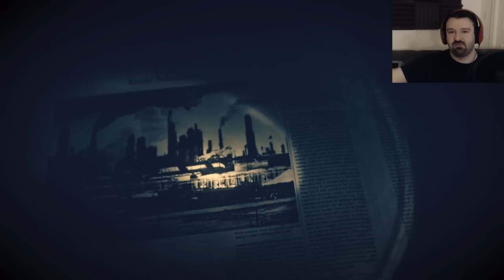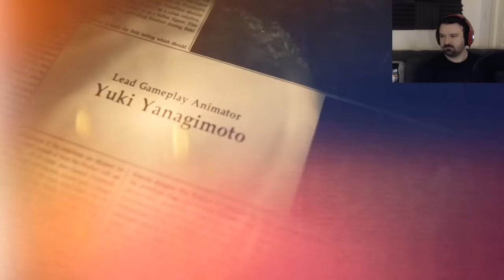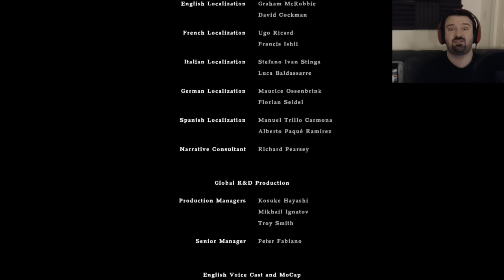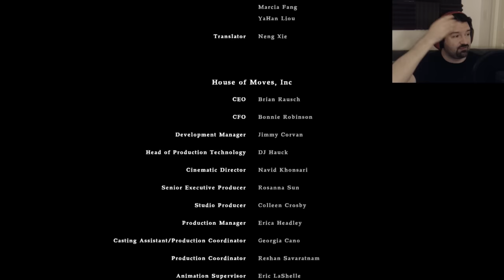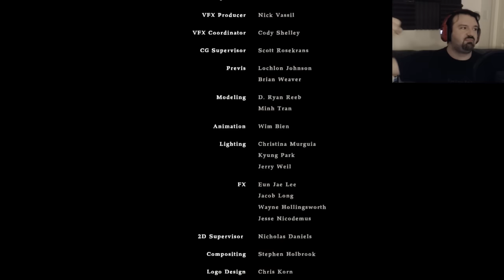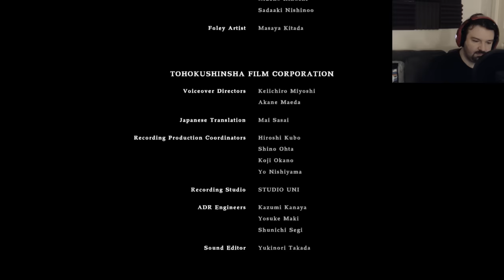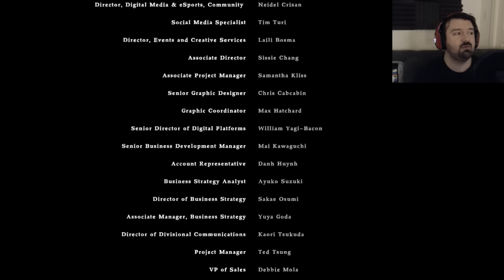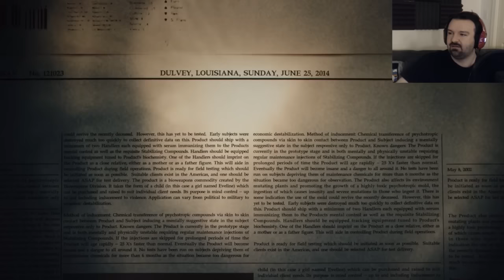Resident Evil 7: Biohazard playthrough pt30 - It Was WHO All Along? FINAL BOSS! (final)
This is my playthrough of Resident Evil 7: Biohazard on the PS4, with live commentary and facecam.